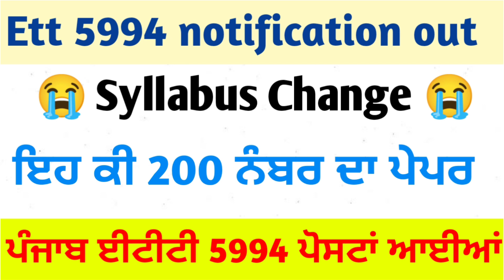Ett 5994 update, ett 5994 update today,ett 5994 new update, ETT new notification 2022,ett, ETT, ett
Ett 5994 notification, ett 5994 new update, ett 5994 update,ett  update today, ett 6635 update, ETT,

stet new notifications 2022, pstet 2022, punjab tet 2022, punjab tet exam preparation, ptet 2022,